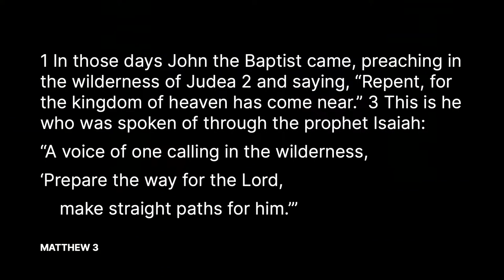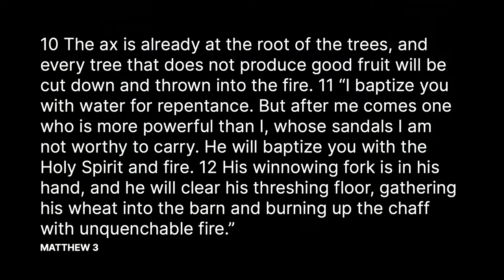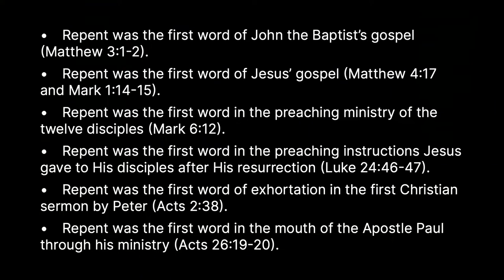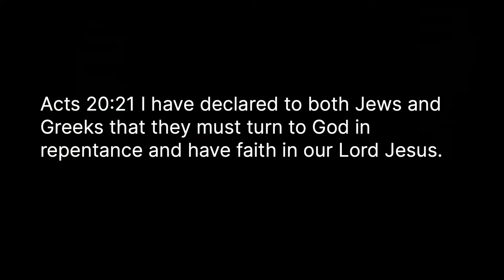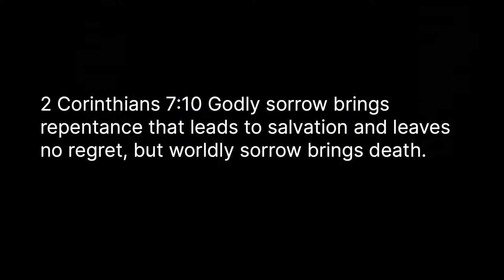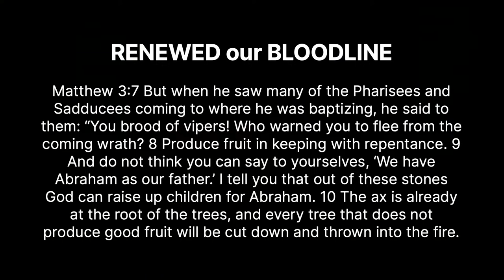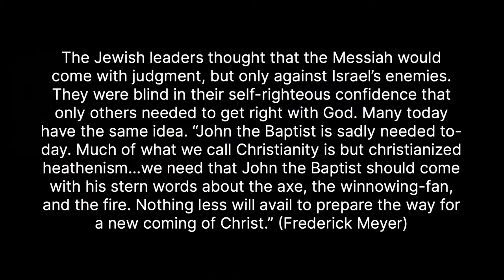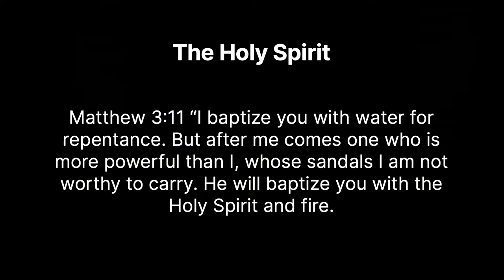He Changed The Game | The Effect of His Coming | Joel Hammond | Gateway Church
💬 CONNECT CARD
New to Gateway Church or have a prayer request?

The full service will be online for 5 days. Afterwards only the sermon will be available.